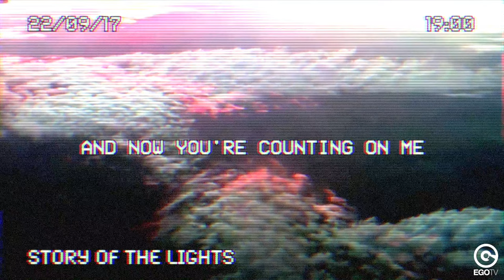MANUEL COSTA FT HI-LY - Story Of The Lights (Official Lyric Video)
Listen to more songs like this with our "Pop Dance" playlist!

Manuel Costa is back. He is a very prolific talent, born and raised in Italy who already got supported from the likes of Hardwell, David Guetta, Afrojack, Blasterjaxx, Dannic, Thomas Gold, Kryder, Fedde Le Grand and many more. “Story Of The Lights” is a perfect mix of talent and creativity, together with the deep and profound voice of Hi-Ly. Follow the sound... to find out where the lights are gone.